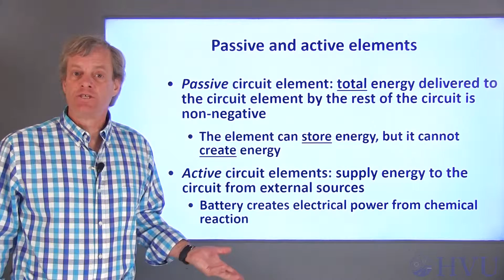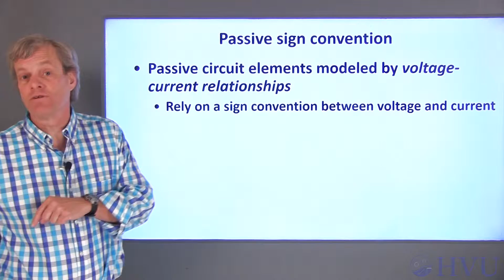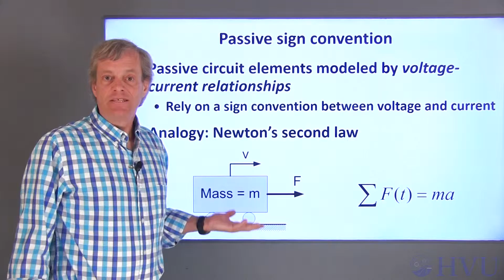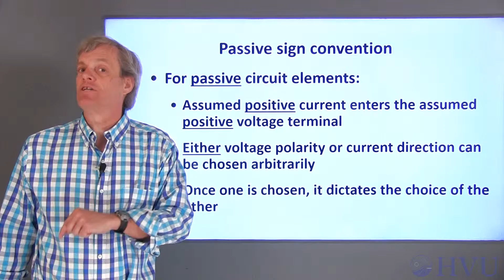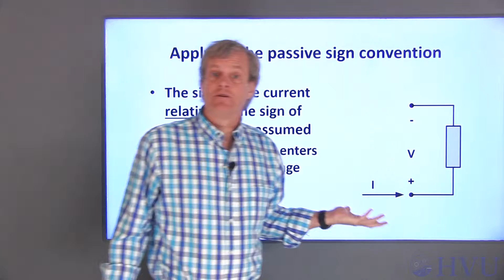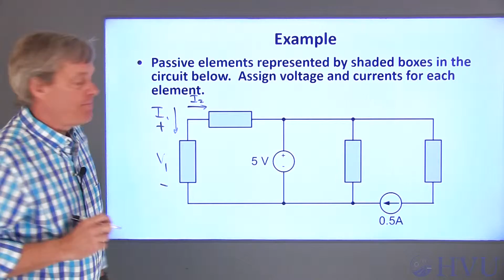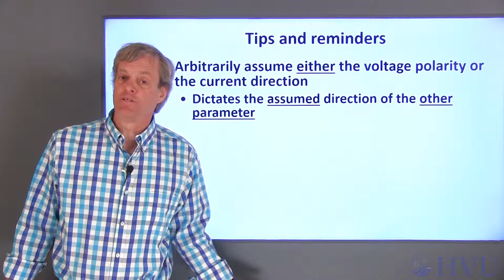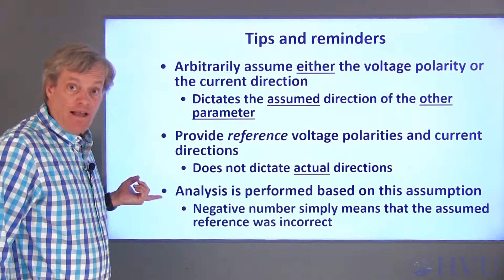Lesson 1.5-Passive Sign Convention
Before beginning any circuit analysis you have to define the variables you will be using. Circuits elements are mathematically defined by their voltage/current relationship at their terminals. For passive elements that relationship is called the "Passive Sign Convention."